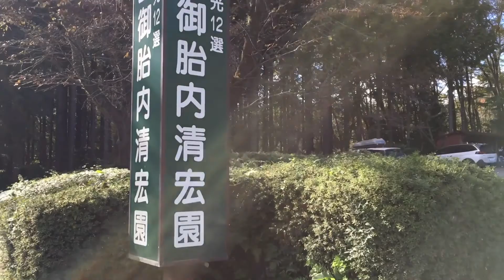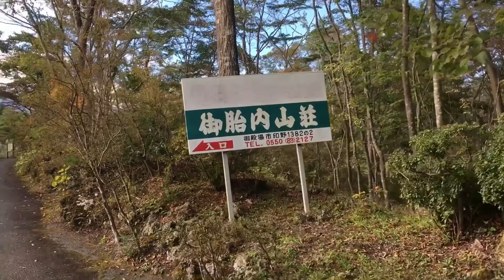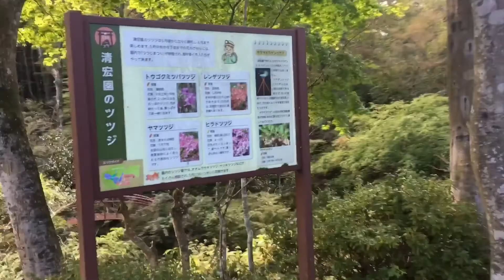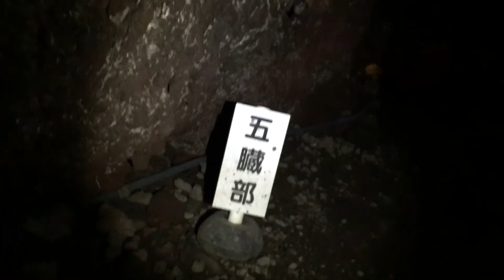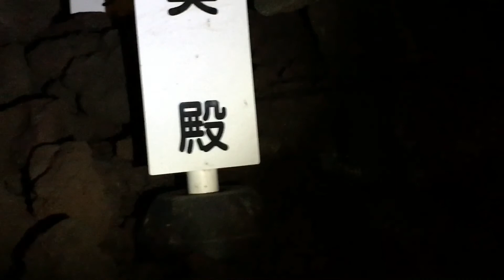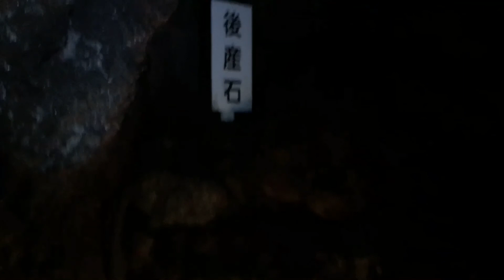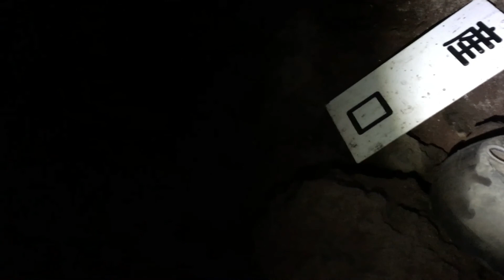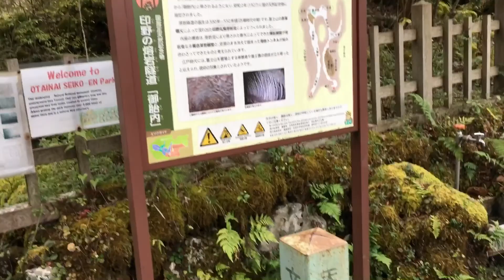(御殿場観光案内) 御胎内清宏園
御殿場観光12選　印野　御胎内清宏園にある溶岩洞窟を探索しました。
非常に狭い洞窟です。
カッパなどの雨具が無ければ、泥だらけになります。また、ヘルメットは必須ですよ。

御殿場　アウトレット